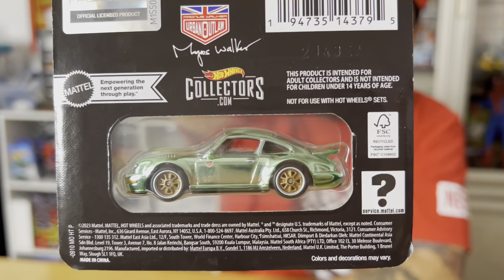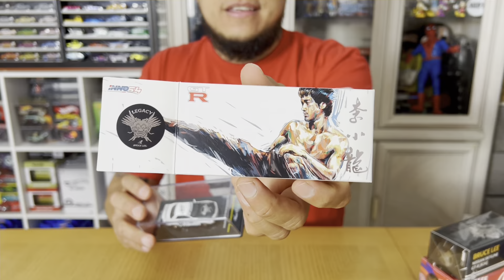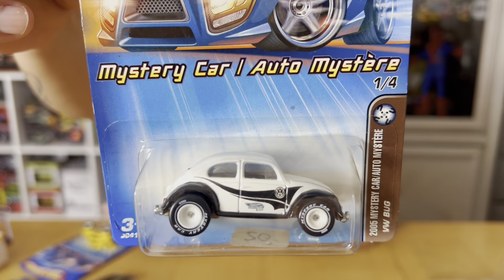COMPRE Lo Mas EXCLUSIVO, CARO y VALIOSO De Hot Wheels ¡Son Muy BUSCADOS!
¡Descubre el mundo de los Hot Wheels en este video! Nos adentramos en la búsqueda de los modelos más exclusivos, caros y valiosos que todo coleccionista desearía tener. Desde los clásicos hasta las ediciones limitadas, te mostraremos cómo identificarlos y por qué son tan buscados. ¡No te pierdas esta emocionante aventura en el universo de los Hot Wheels! 🚗🔥🏁